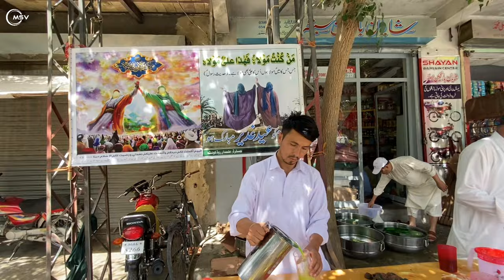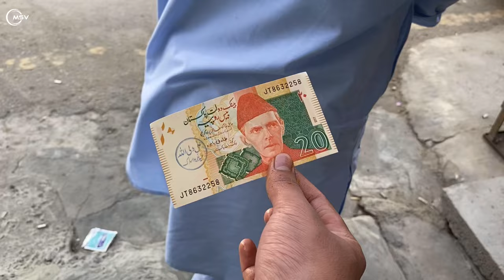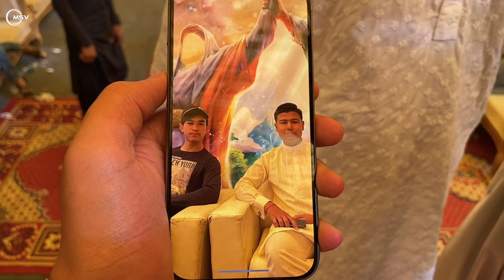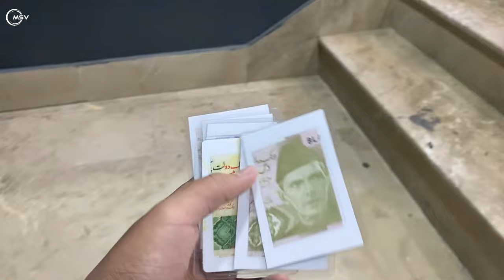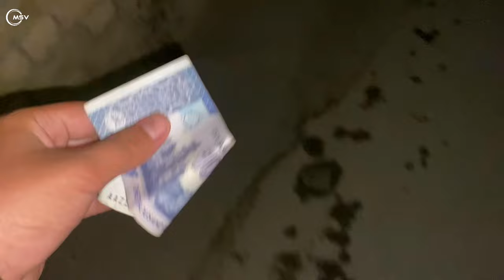یہ عید ہے علی والوں کی 🤍 جشن عید غدیر